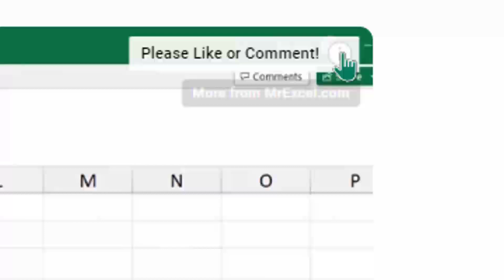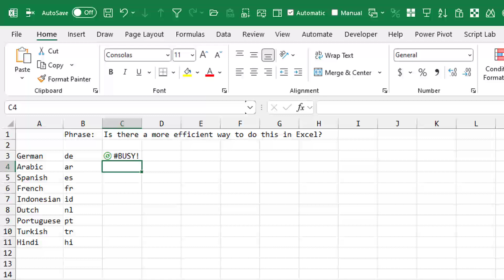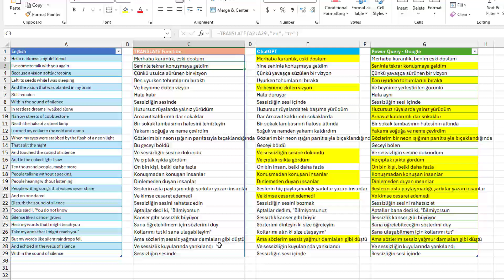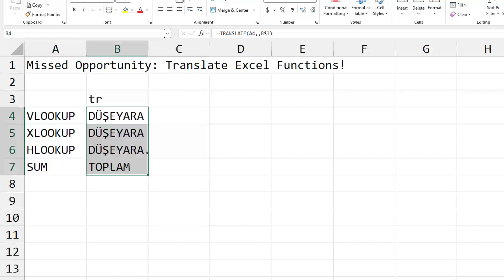Excel Introduces TRANSLATE and DETECTLANGUAGE Functions - Episode 2645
Microsoft Excel Tutorial: Excel Introduces TRANSLATE and DETECTLANGUAGE Functions.

Unlock the Power of Excel's New Functions: TRANSLATE and DETECTLANGUAGE

Hey Excel enthusiasts! If you found this video helpful, don't forget to click Like down below. It helps more people discover this content. In this video, we're diving into two amazing new Excel functions: TRANSLATE and DETECTLANGUAGE. These functions are game-changers, making it easier than ever to work with different languages in Excel.

First up, the TRANSLATE function. This powerful tool allows you to translate any text from one language to another effortlessly. Just enter your text, specify the source and target language codes, and voila! The translation appears in no time. It's efficient, supporting up to 200 calls at a time before you might encounter CONNECT! errors. Imagine translating your English text to German, Spanish, or even Arabic with just a few clicks. It's quick, it's easy, and it's highly accurate.

Next, let's talk about DETECTLANGUAGE. This function automatically identifies the language of the text you input. It's incredibly useful for those moments when you're unsure of the source language. Simply pass the text through DETECTLANGUAGE, and it will provide you with the language code. You can then use this information to translate the text back to English or any other language you need. It's a seamless integration that enhances your workflow.

A special shout-out to Smozger from MrExcel, who previously discussed translating using Power Query and Google Translate. We've come a long way since then, and these new functions offer a more streamlined and accurate solution. Comparing the old method with the new TRANSLATE function shows significant improvements in matching translations. While there are still some hiccups with translating Excel-specific functions, overall, the new tool is a huge step forward.

In summary, these new Excel functions, TRANSLATE and DETECTLANGUAGE, are incredibly useful for anyone working with multilingual data. They save time, improve accuracy, and simplify the translation process within Excel. So, give them a try and see how they can enhance your Excel experience.

(0:00) Click Like
(0:12) How to use TRANSLATE function in Excel
(0:54) 200 Calls before CONNECT error
(1:07) Translating one phrase to many languages
(1:23) Issue with right-to-left languages
(1:45) DETECTLANGUAGE function in Excel
(2:00) TRANSLATE defaults to English
(2:24) Smozgur's comparison of Power Query, Chat-GPT, and TRANSLATE
(2:55) Missed opportunity: Why isn't it translating Excel functions correctly
(3:23) Overall a good function
(3:34) Closing Credits

This video answers these search terms:
Excel TRANSLATE function tutorial
How to use DETECTLANGUAGE in Excel
New Excel translation functions
Excel language translation guide
Excel text translation tips
Microsoft Excel language detection
Translate text in Excel
Excel multilingual data management
DETECTLANGUAGE function example
Excel translation features 2024